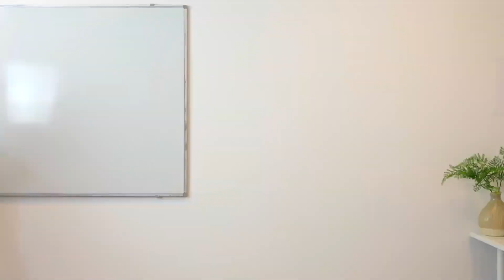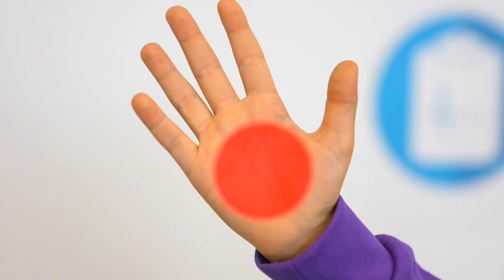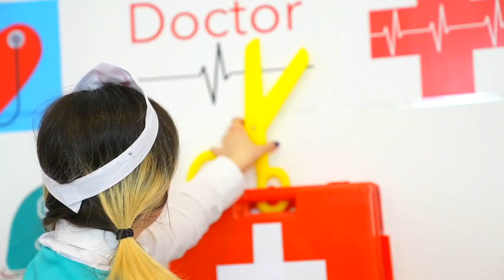Jason zabawna historia w gabinecie lekarskim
Jason zabawia się w historię w gabinecie lekarskim po tym, jak Jason Vlogs i Alex bawią się i upadają na stopień.